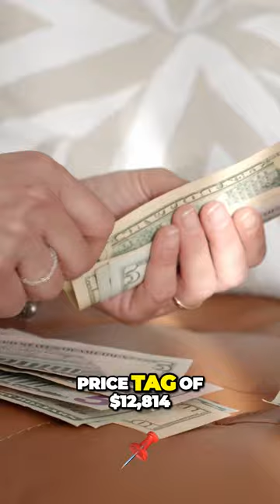Club Car Villager Golf Cart Reviews 2024 🛺✨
Today, we're diving into the world of golf carts with an in-depth Club Car Villager Golf Cart Reviews video in 2024. Whether you're a golf enthusiast, a community member looking for a convenient ride, or just curious about golf carts, this video is for you!

What's Inside:

Performance Insights: Discover how the Club Car Villager handles on the course and beyond. 🚀💨
Comfort and Style: A look at the seating, aesthetics, and customizable options. 🛋️🎨
Durability and Maintenance: We break down the build quality and what it takes to keep it running smoothly. 🔧🔍
Pricing and Value: Is the Club Car Villager worth your investment? 💰🤔